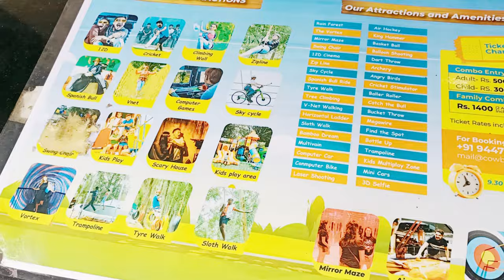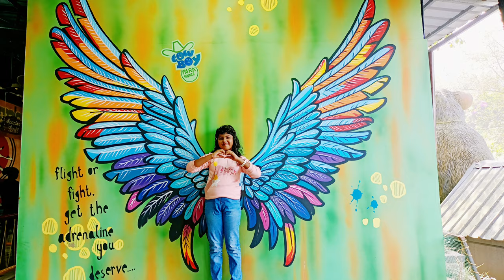Munnar Cow boy#Kids activities and adventure#kerala tourist place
DSrecipes&vlogs🍊